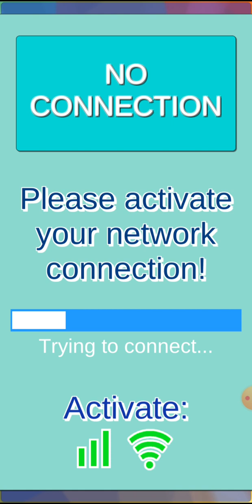Help the Super Hero Cats to escape from the dog in this exciting fun run game! | Super hero cat run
Help the Super Hero Cats to escape from the dog in this exciting fun run game!

Super Hero Cat Run is a pets runner game with subway and other running theme. Choose your favorite super hero cat and dash your way in the different cities. Run, dodge, jump, and slide into an incredible chasing adventure.

While running, avoid hitting trucks, cars, buses or any other object that could either slow you down or stop you. Collect all the gold coins and the fun power ups to get further and to give the tireless dog the slip. Start your way, run as fast as you can to escape from Tom the angry dog.

Super Hero Cat Run is an exciting running game! If you love running games or cat games, then you will love the cool Super Hero Cat Run game.

The super hero cats have different forces and powers which you can use. One super hero cat has a hammer and can destroy cars, another one has the power to levitate trucks, one has the flash power and there are many more super hero forces like spider, mutant etc which you can use.

How to play:
- Drag/swipe to jump or slide and to move left or right
- The power ups are activated automatically when you get them
- Buy new characters and upgrade power ups with the collected gold coins
- Try to dash so fast that you can smash the sonic wall ;-)

Features:
- Different Super Hero Cats including the talking super hero cat Leo and Lea the princess cat as ninja cat
- 2 run play mode: levels and infinite
- Cartoon like environment with Lea Catomy
- Amazing power-ups: gold coin magnet, rocket, go kart, etc.
- Trucks, cars and buses to avoid!
- Lots of obstacles to dodge
- Cool music
- Fun cat run